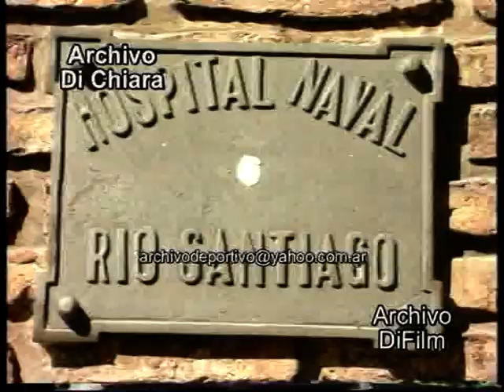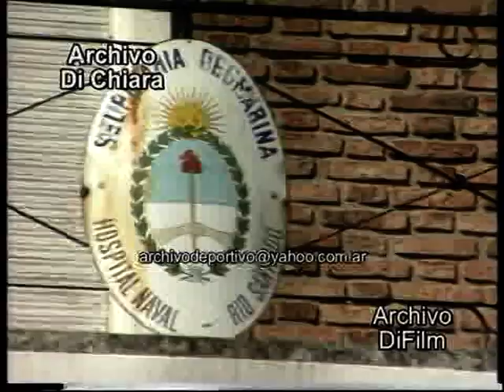Protesta por la situacion del Hospital Naval Rio Santiago en Rio Negro - Año 1996 UG-1941 DiFilm